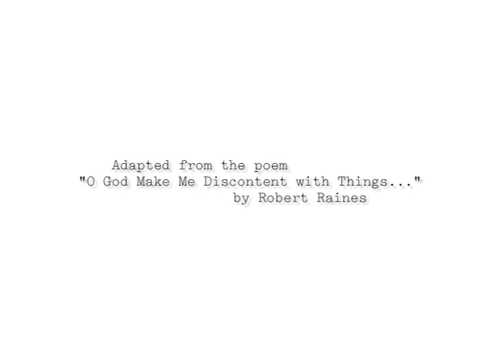A Prayer for the New Year from Living the Questions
God's dream for the world finds voice in a poem by Robert Raines in this clip from Living the Questions' "Saving Jesus." Now available at livingthequestions.com